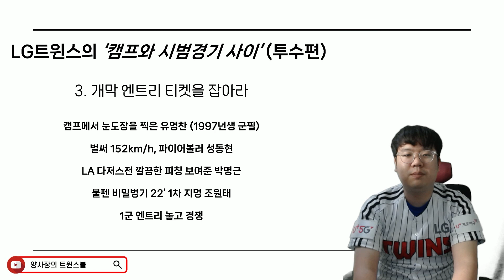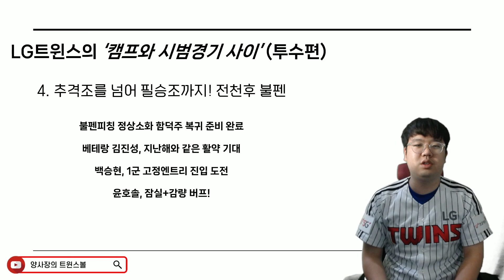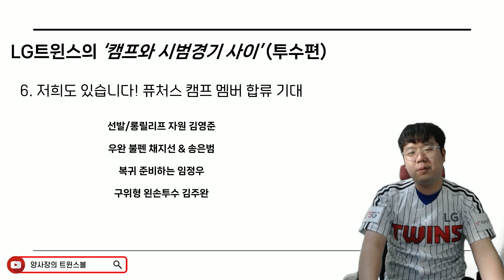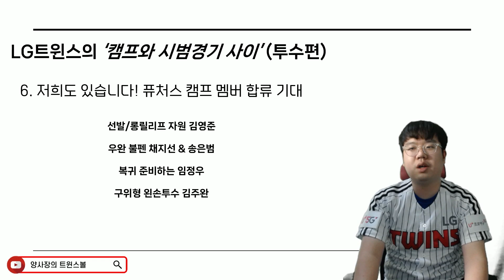LG트윈스 캠프와 시범경기 사이! 투수진 경쟁 현황은??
5선발 후보 김유영과 파이어볼러 성동현